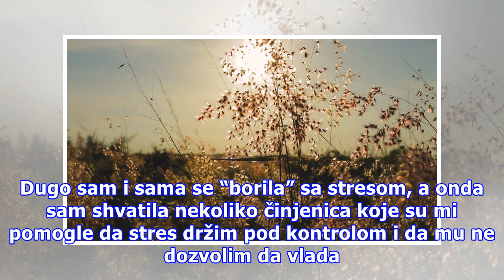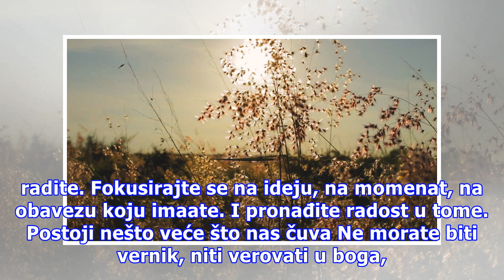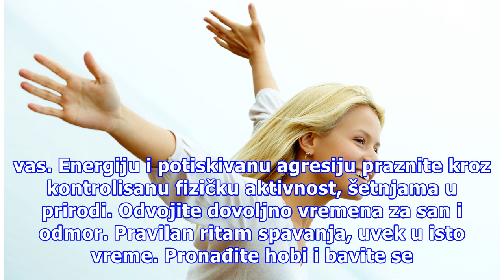Kako sam prevazišla stres!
Piše: Tamara Bogunović, novinar magazina “Lepota i Zdravlje” “Bolest” modernog doba, odnosno reakcija na životno i radno okruženje, održava se na stanje svakog pojedinca. Ali i za to postoji rešenje. Dugo sam i sama se “borila” sa stresom, a onda sam shvatila nekoliko činjenica koje su mi pomogle da...